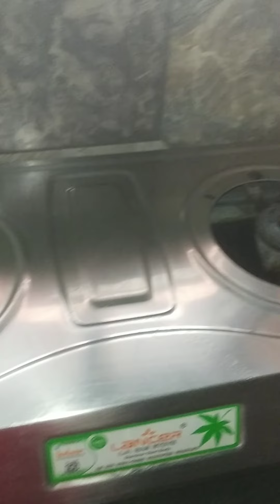আজ কাজ কম গল্প বেশি//শীতের আমেজ//শীতের সকালে।।dailyvlogs//